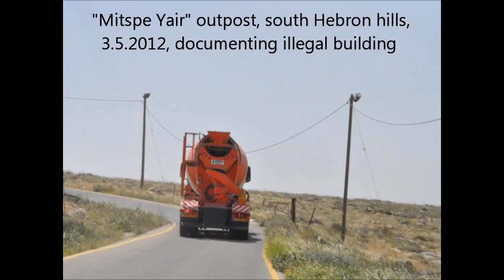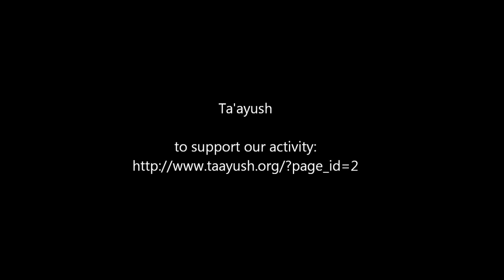Illegal building in the outpost of "Mitspe Yair" continue 6.7.2012